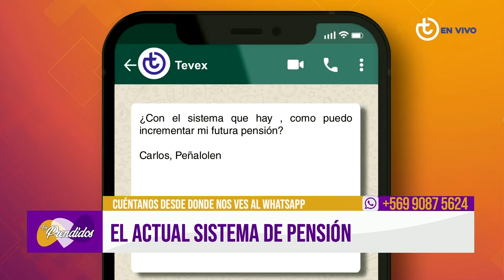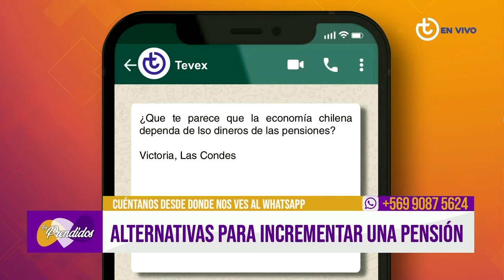El tema de hoy es la Reforma Previsional - Bernardo Javalquinto en TEVEX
En el programa EMPRENDIDOS del canal TEVEX conducido por CARLA BALLERO, el PhD en Economía Bernardo Javalquinto, es entrevistado sobre la actual situación que pasa nuestro país, desde una mirada cercana y clara, desde una mirada empática luego de haber recorrido gran parte de chile en su campaña como precandidato INDEPENDIENTE a la presidencia de Chile.